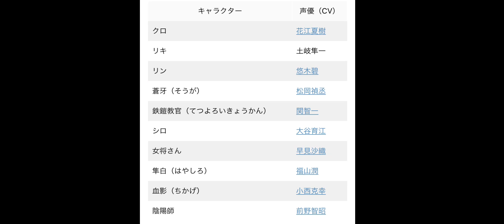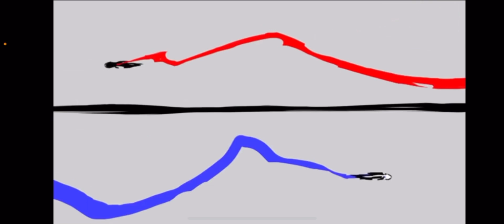CV推しはズルいてぇ〜！！小顔マスクマンママ